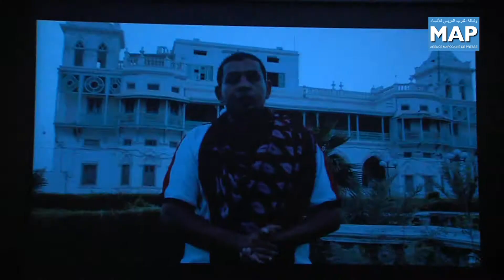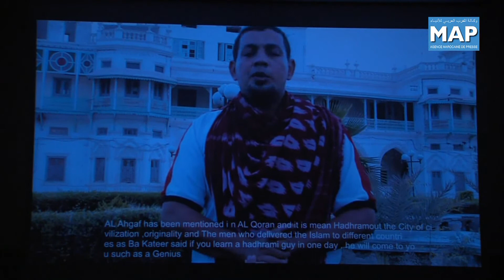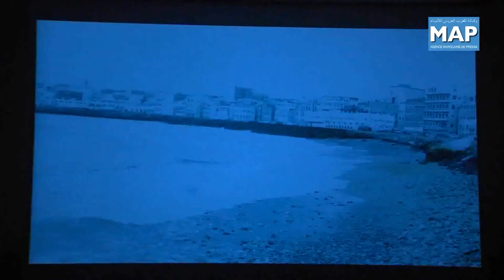انطلاق المسابقة الرسمية للملتقى الدولي الثالث للفيلم الوثائقي بكلميم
انطلقت اليوم السبت 29 مارس بمدينة كلميم المسابقة الرسمية للملتقى الدولي الثالث للفيلم الوثائقي بكلميم (27-30 مارس 2014) الذي ينعقد تحت شعار السينما الوثائقية رافعة للنهوض بالحريات والحقوق".